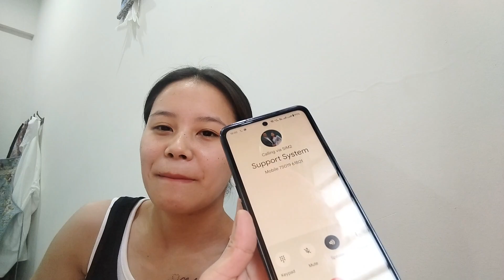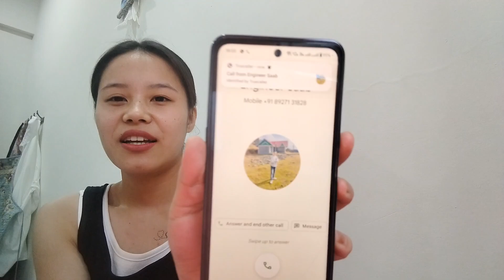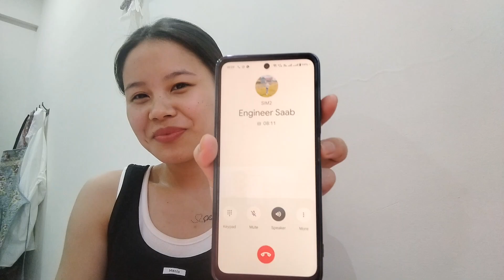vlog45/My first prank video/ my brother got pranked or not 🫣🫣🤔/ bya garnayy mo 😂😂😂